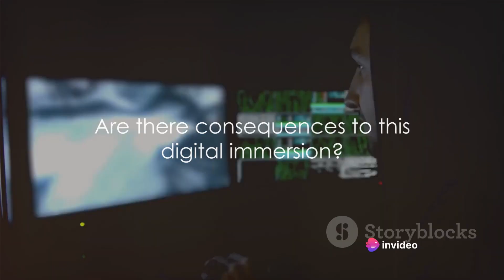How Years Of Gaming Affects Your The Body